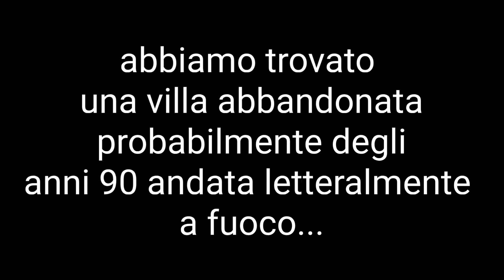Abbiamo trovato una villa enorme abbandonata del 1900!